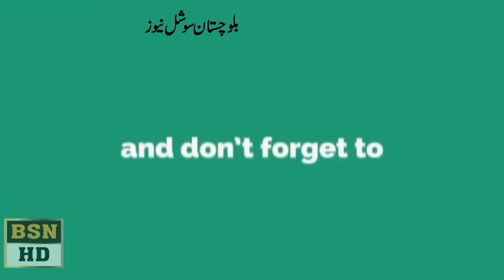Member Balochistan Assembly Gohram Khan Bugti Speech At Balochistan Assembly